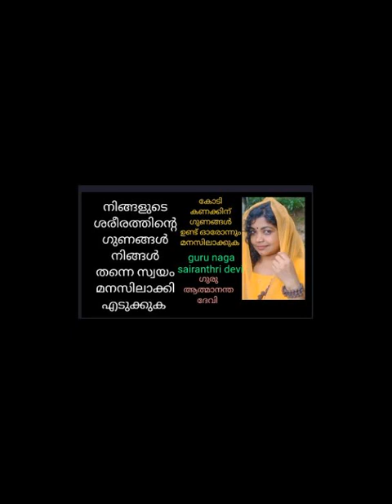20 April 2023